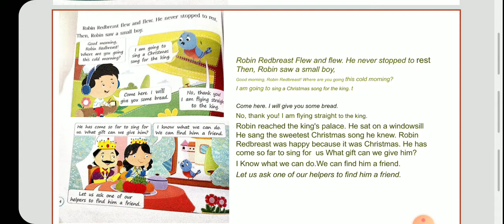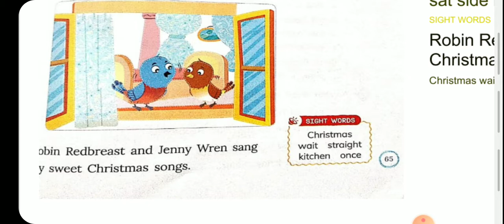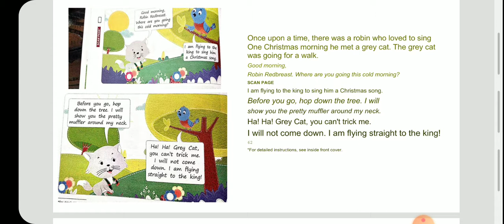Class 2 || Bird Sing Part2 || Shreeram Model School